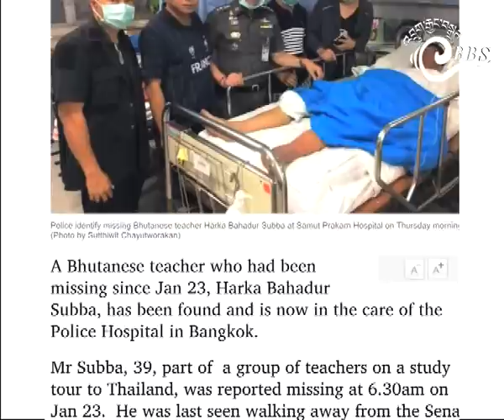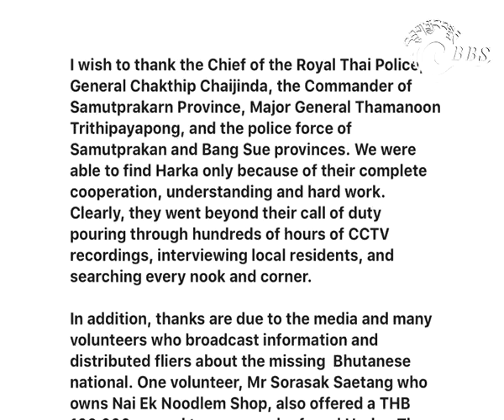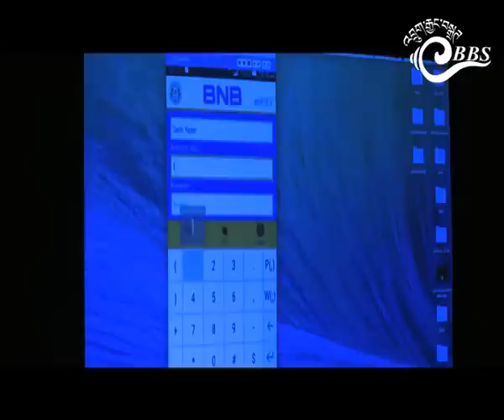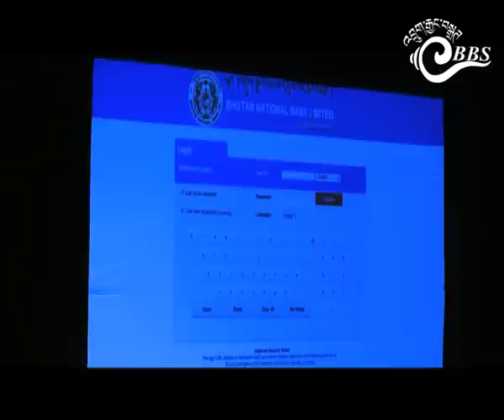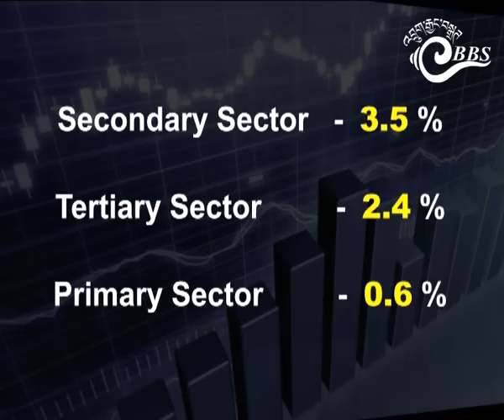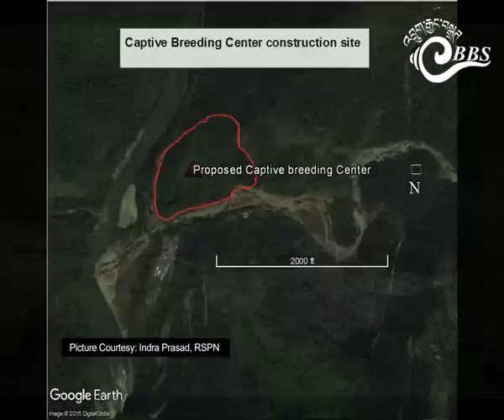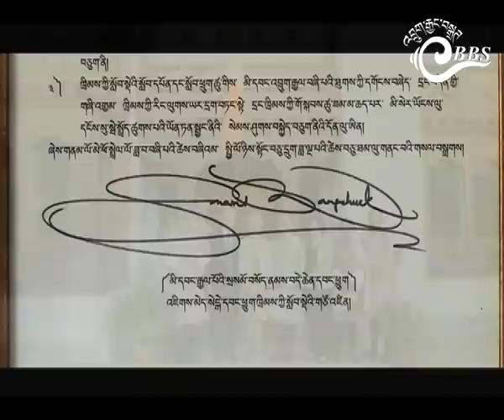Bhutan This Week (January 27-February 2)